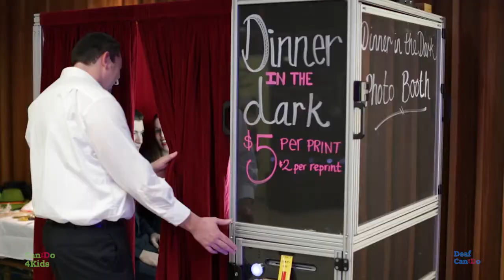South Australia's first Dinner in the Dark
Take a look at what you can expect at Dinner in the Dark.